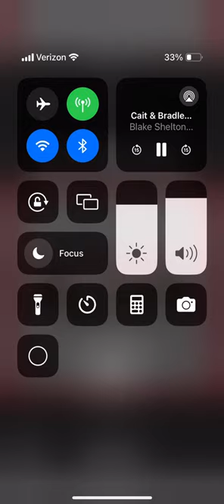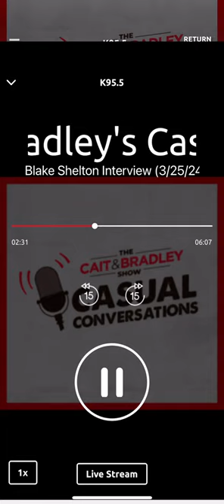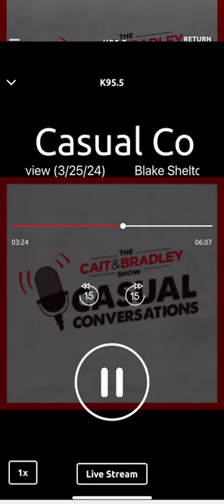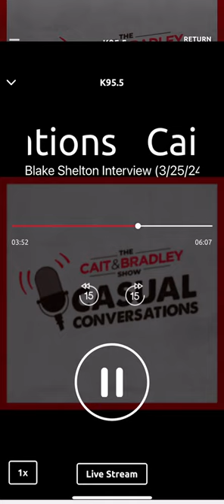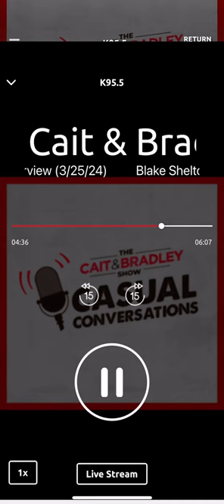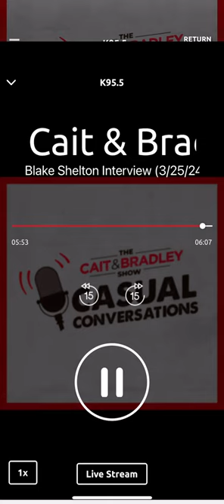Blake Shelton on Cate&Bradley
Blake Shelton talks about All for the Hall